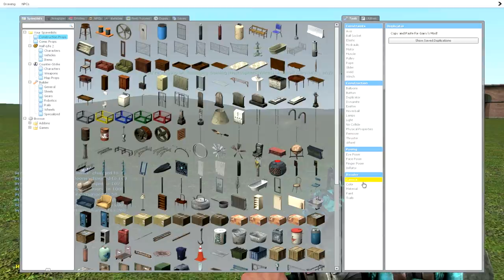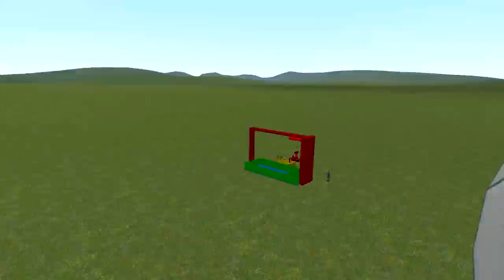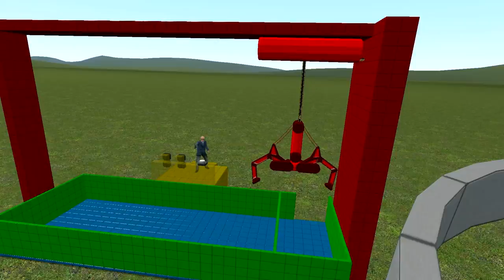Gmod screwing around with VileCougar Part 1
In this video Vile cougar joins us in garry’s mod to screw around with some workshop builds from random people, lots of random funny stuff happen so stay tuned for part 2 of gmod screwing around